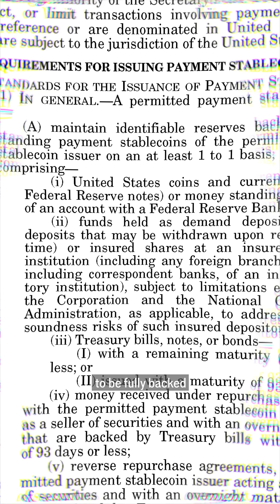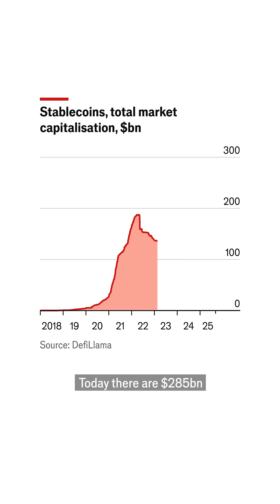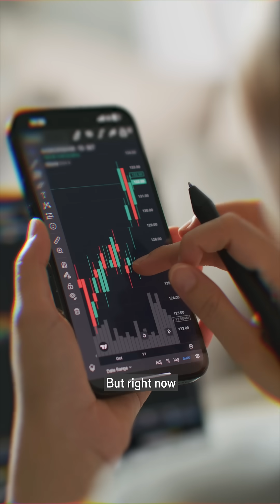How stablecoins are disrupting global finance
Stablecoins are a type of cryptocurrency that could make payments faster and cheaper. But could they also threaten the financial system as we know it?